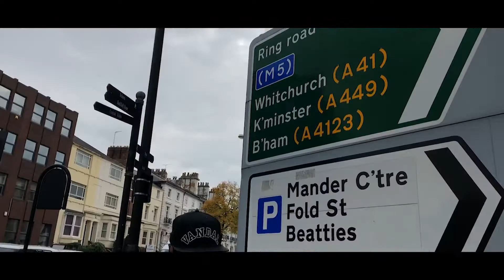Beats and Bars Presents: The SUPAFLY UK Tour (Recap)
I sat down with DJ Trickta of "Beats and Bars" to chop it up about my first time in the U.K before dropping "BANG BANG"

Shot by: Marquis Neal + Deka Derse
Edited by: Nathan DeLong